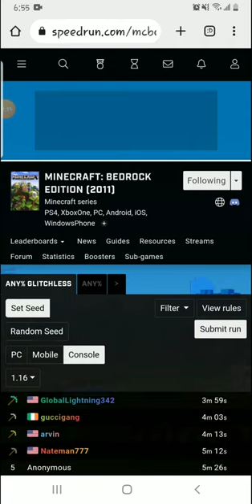What is the answer? (speedrun.com question)